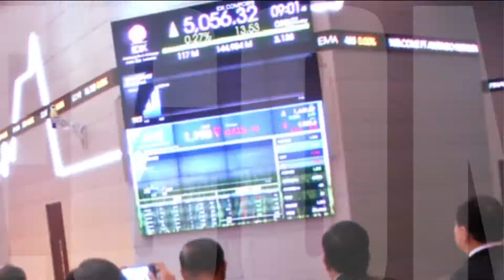ECON OUTLOOK [[Opener]]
🔴 I created this motion, enjoy watching... 😎😎😎